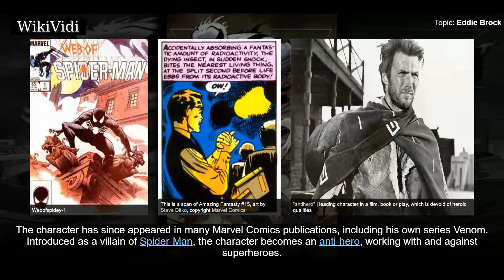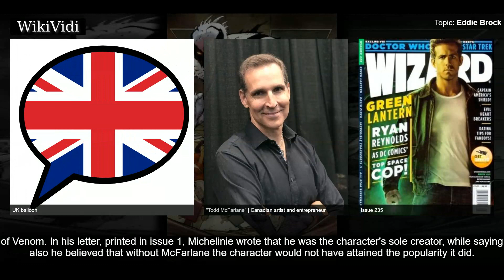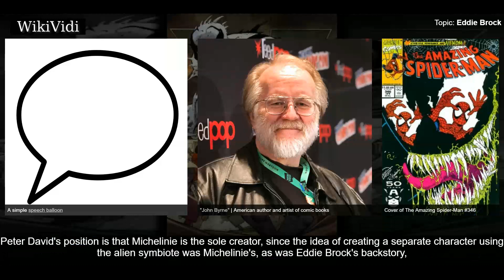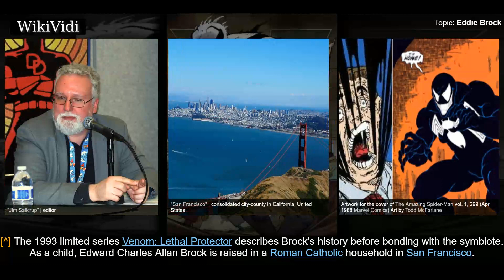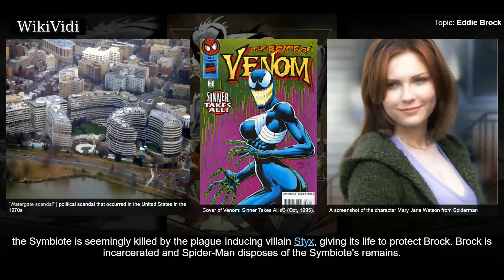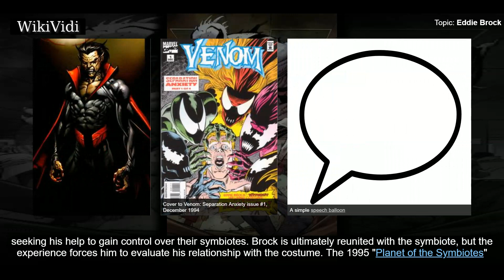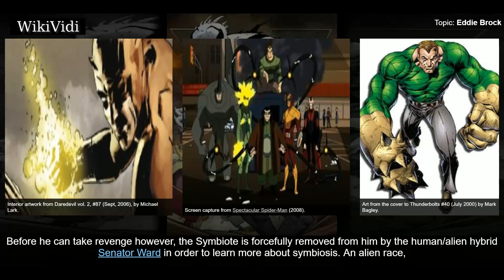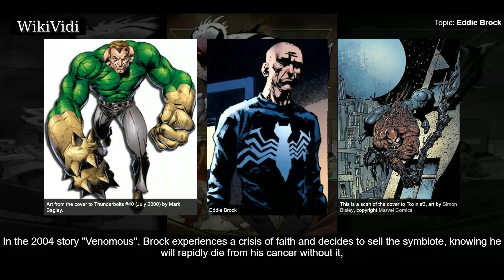EDDIE BROCK - WikiVidi Documentary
Eddie Brock is a fictional character appearing in American comic books published by Marvel Comics. The character was created by David Michelinie and Todd McFarlane, and his earliest appearance was a cameo in Web of Spider-Man 8 , before making his first full appearance in The Amazing Spider-Man 00  as the original and most well-known incarnation of Venom. The character has since appeared in many Marvel Comics publications, including his own series Venom. Introduced as a villain of Spider-Man, the character becomes an anti-hero, working with and against superheroes.  In the original version of the story, Eddie Brock is a journalist who exposes the identity of a serial killer only for the real killer to be caught by Spider-Man, thus he accused the wrong man. Disgraced and suicidal, he comes into contact with an alien Symbiote, rejected by Peter Parker. The Symbiote bonds with him and they become Venom, together seeking out revenge against their mutual enemy. Though he repeatedly comes in...

Shortcuts to chapters:
00:02:50 Creation and conception
00:08:53 Backstory
00:11:11 Venom
00:13:25 Anti-hero
00:16:33 Return to villainy

Copyright WikiVidi.